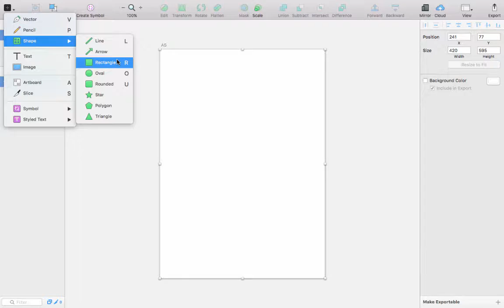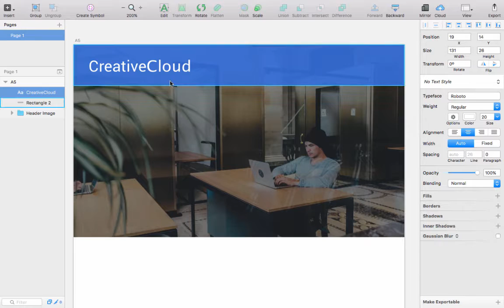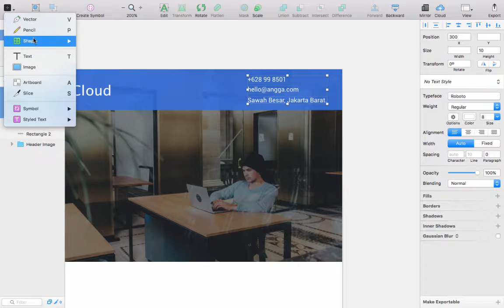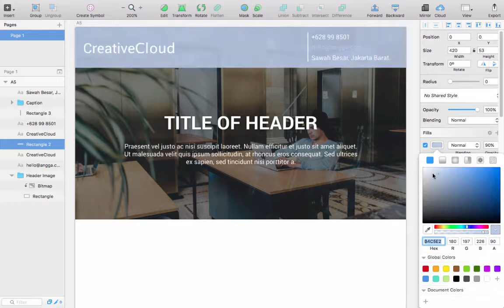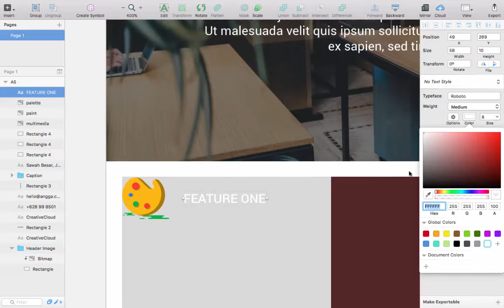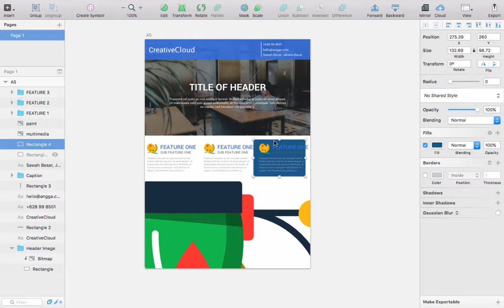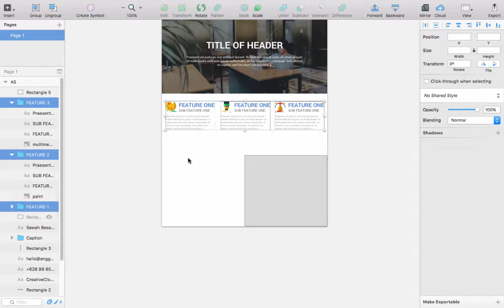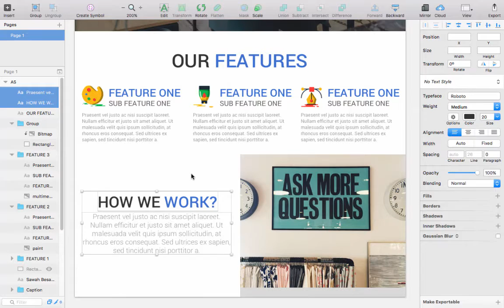How to design Flyer using Sketch 3 Tutorial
In this video, I will show you how to design the corporate flyer using sketch app 3. We create the flyer with a blue color, and there are so many icons and beautiful layout. Design brochure using sketch is not easy guys, but I did.

Follow me